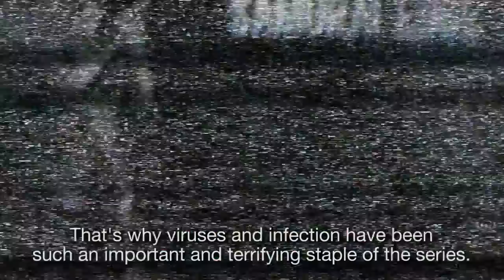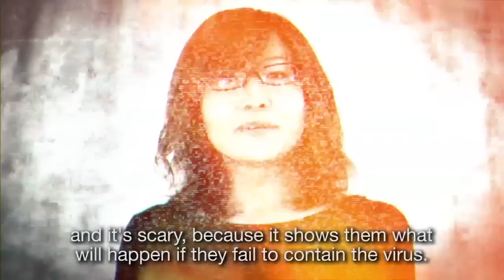Residents Evil Revelations Part 2 Infection and Repulsion trailer - PC PS3 X360 WiiU 3DS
- Resident Evil Revelations features two brand new enemies, including the Wall Blister and a surprise new creature that appears in Raid Mode once players have reached a certain level.

Wii U players will be able to take advantage of the unique features of that system with three different styles of play. Using the screen on the GamePad players can quickly access their map and weapons, or switch the GamePad out for a Wii U pro controller.  Alternatively, players are able to transfer all the horror to the GamePad as the title utilizes Off TV play.